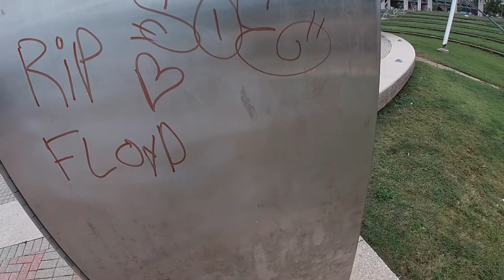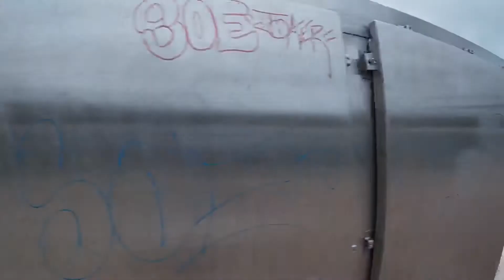GEORGE FLOYD NAME IS EVERYWHERE ❤️ BLM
HOPSON FAMILY GANG WE LIVE YOU GUYS😊